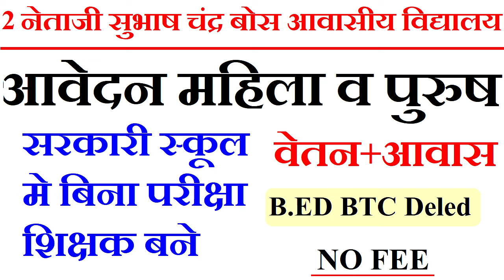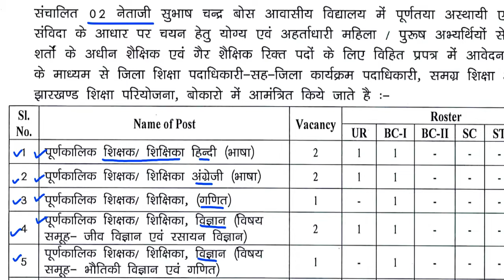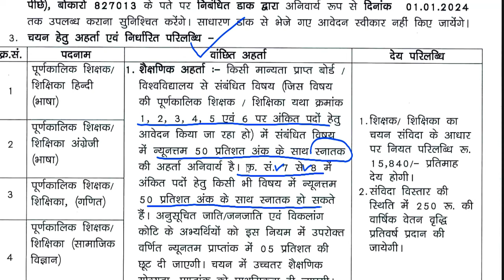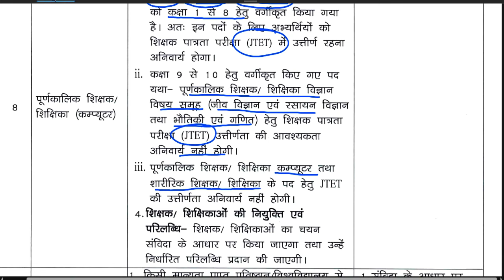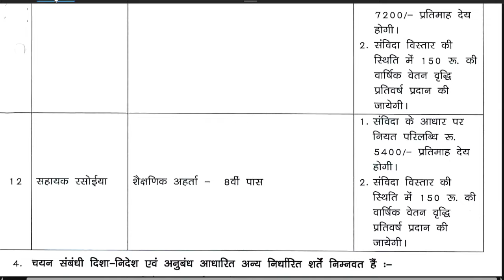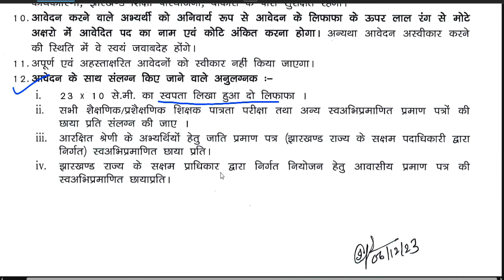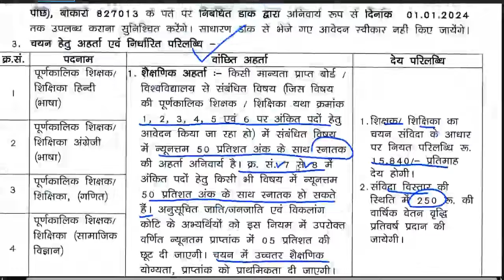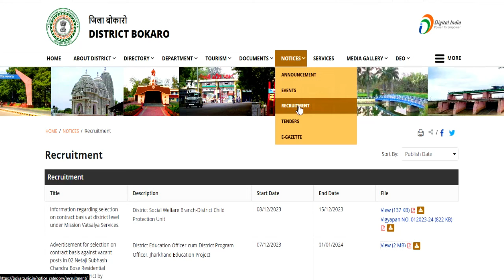2 NETAJI SUBHASH CHANDRA BOSE RESIDENTIAL SCHOOL TEACHER RECRUITMENT | MALE & FEMALE | NO EXAM/ FEE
2 NETAJI SUBHASH CHANDRA BOSE RESIDENTIAL SCHOOL TEACHER RECRUITMENT | MALE & FEMALE | NO EXAM/ FEE